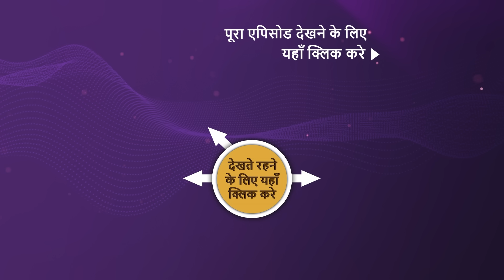NEW! Dabangii Mulgii Aayi Re Aayi - Ep 3 | 1 Nov 2023 | Teaser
Episode 3: ईमानदारी का रिश्ता
Arya and her mother decide to leave Solapur when the news about Satya reaches them. Meanwhile, Satya reaches back to his house, but his father and brother are not happy about his return.

Episode: 3
Director: Arif Ali
Producer: Nilanjana Purkayasstha, Herumb Khot